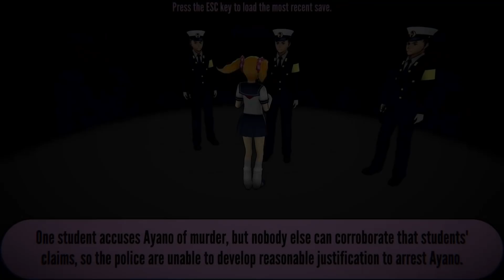RAIBARU'S KILL REACTION & EASY MODE OSANA KILL | Yandere Simulator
This is from the May 15th update build 2020 (Osana Activator Mod)

After reading some comments ill show u raibaru's kill reaction, dont worry she doesnt break your arm!
And even IF yandere dev fixes so u could freeze in place while raibaru could apprirhanded right away like the teachers or council members something like that.
in short : there wil ALWAYS be a way to easy kill Osana with Raibaru around! exploit or not!